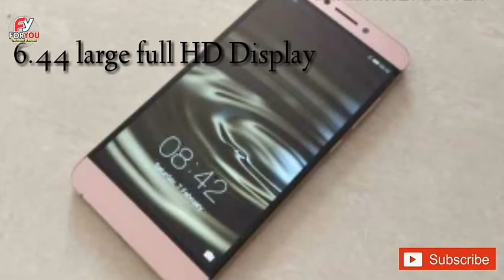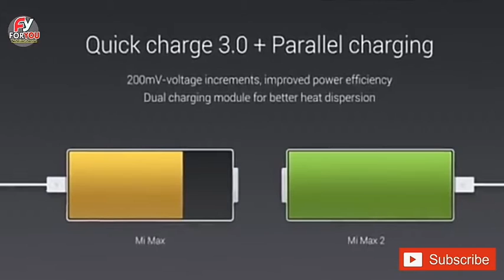Mi Mix 2 review in hindi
THANKS